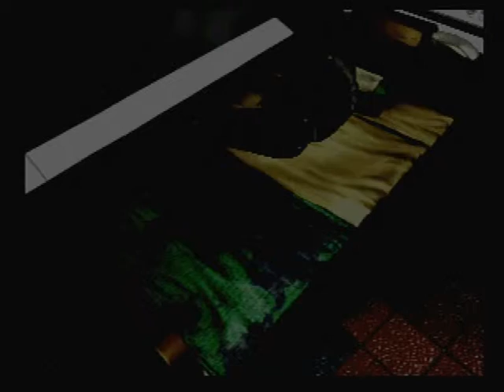FF8 Episode 28: RAAAAAAAAAAjin and Fujin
Welcome back everyone! In This Episode, we meet up with Raijin and Fujin again. Things don't go quite how they planned...